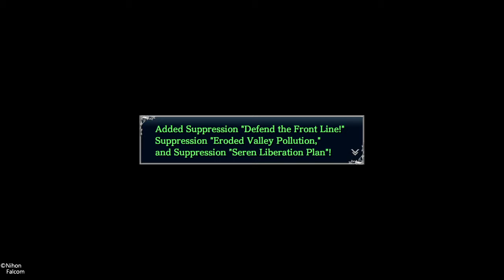Ys VIII -Lacrimosa of DANA part 62